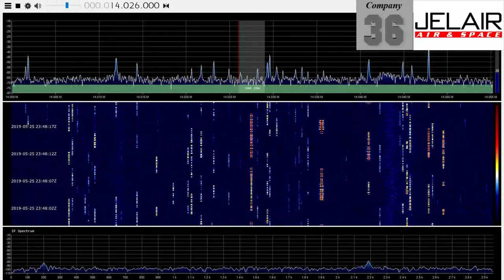20190525-2347 UTC, 20 meter contest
It's like a scene from the movie "Matrix" :)